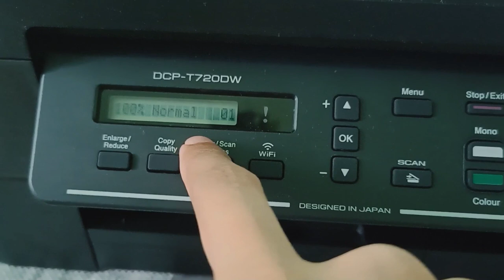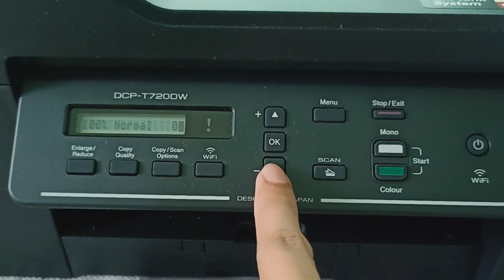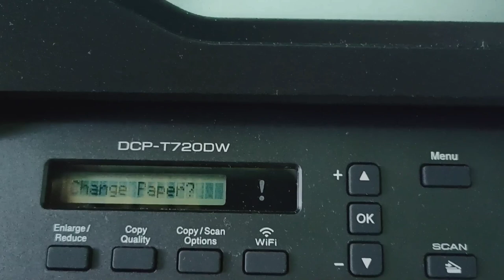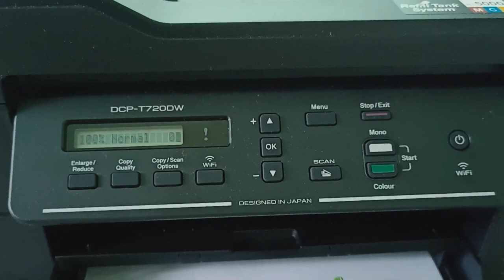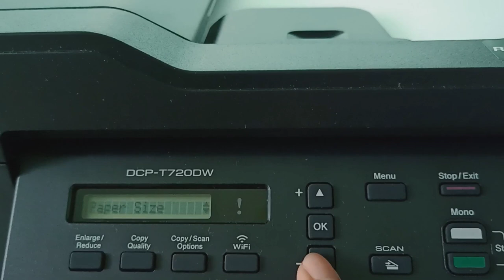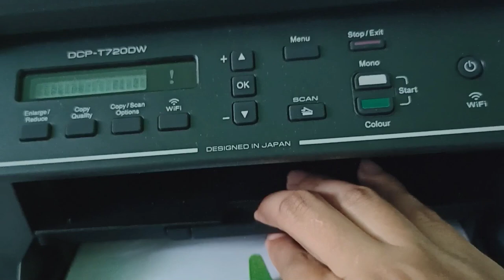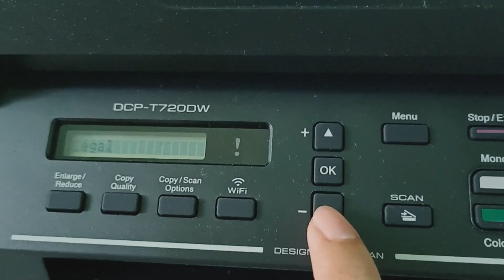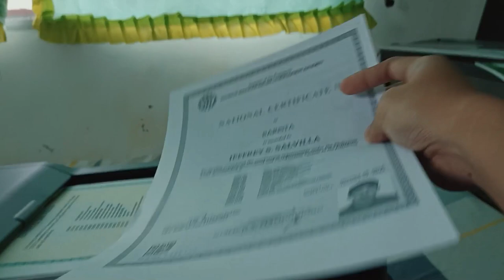Photocopy / Xerox in a legal size bond paper using a Brother Printer ( DCP-T720DW )